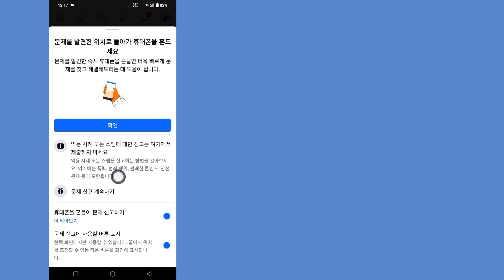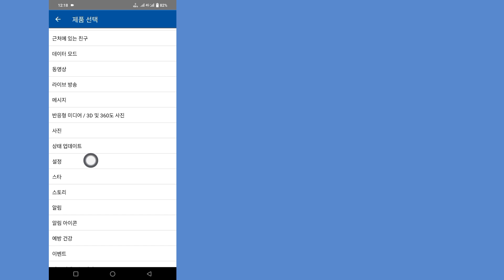Facebook 제한된 문제를 해결하는 방법(2024) | 페이스북 제한을 제거하는 방법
이 비디오에서는 2024년 Facebook 제한 문제를 해결하는 방법을 보여 드리겠습니다. 따라서 이 비디오를 주의 깊게 시청하고 잘 이해하지 못할 이 비디오를 건너뛰더라도 이 비디오를 건너뛰지 마십시오.  문제가 있으면 저에게 질문하고 아래에 댓글을 남겨주시면 문제를 해결해 드리겠습니다.  이것은 매우 간단하고 쉬운 방법이다.

 FB 제한된 계정을 어떻게 수정하나요?

 Facebook 제한을 해제하려면 어떻게 해야 하나요?

 Facebook에서 제한사항을 제거하려면 어떻게 해야 하나요?

 Facebook 제한은 얼마나 오래 지속되나요?

 제한된 Facebook 계정을 수정하려면 어떻게 해야 하나요?

 내 Facebook 계정이 위반사항 없이 제한되는 이유는 무엇인가요?

 기계적 인조 인간

 아이폰